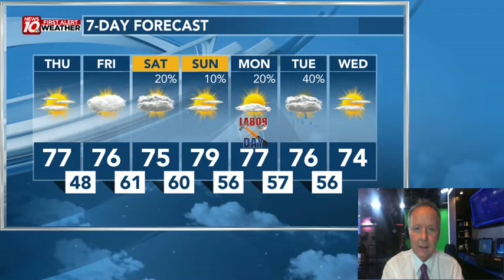More Sunshine Today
Mid-Michigan morning weather forecast for 9/2/21 from WILX News 10.   Find the forecast anytime at WILX.com.